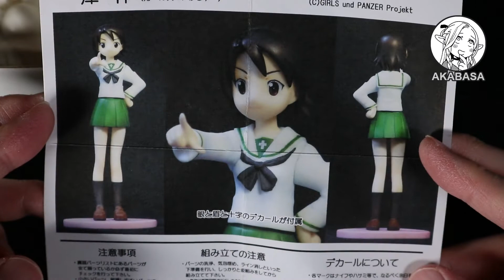GuP Sawa Azusa garage kit by Tsundoku workshop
2:29 for final result.
Full build log in a new tab)